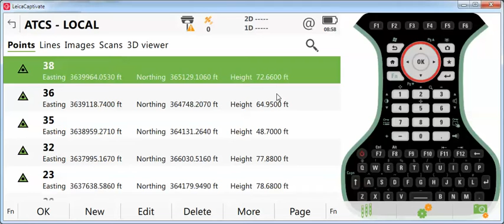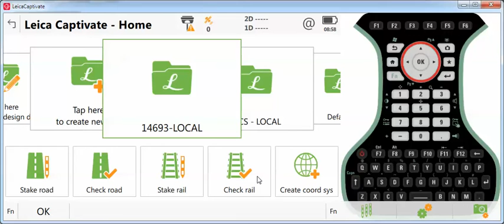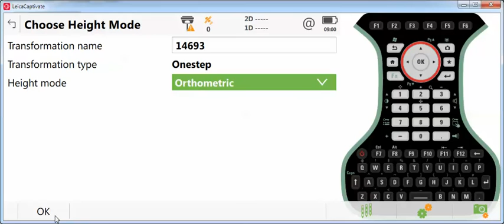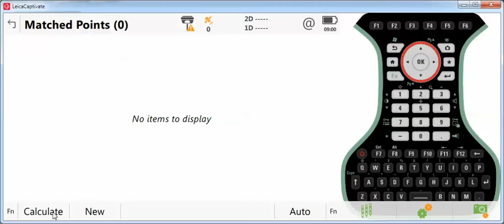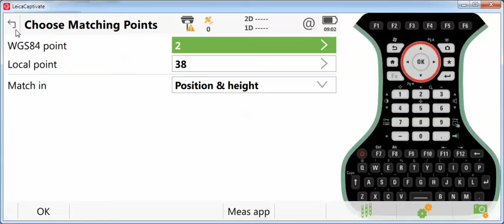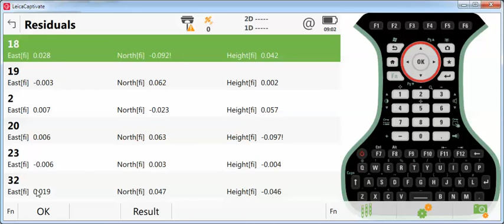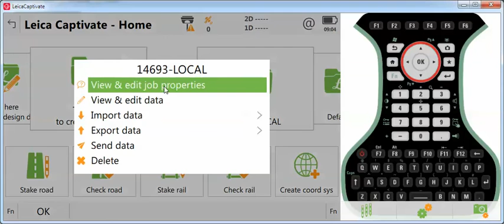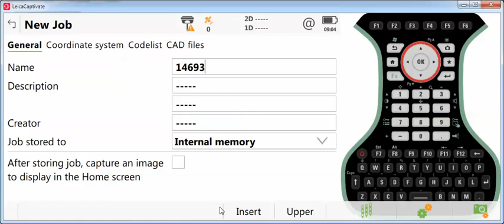Leica Captivate One Step Coordinate System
Describes how to create a one step transformation in Leica Captivate software.